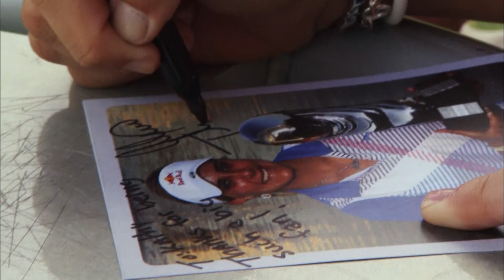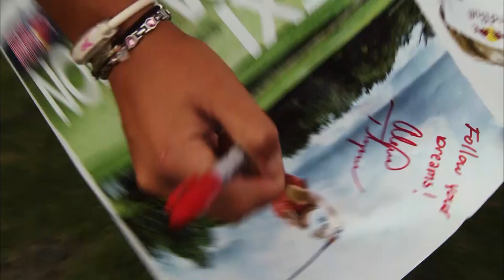Lexi Thompson Before She Was Famous | Champion Golfer | Trans World Sport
TWS’s feature on a teenage golf star, Lexi Thompson. At age 12, she was the youngest golfer ever to qualify to play in the U.S. Women's Open. She turned professional in June 2010 at age 15. Thompson set a then new record as the youngest-ever winner of an LPGA tournament, at age 16 years, seven months, and eight days, when she won the Navistar LPGA Classic. She won her first major championship at the 2014 Kraft Nabisco Championship at the age of 19 years, 1 month and 27 days, making her the second youngest LPGA golfer to win a major .